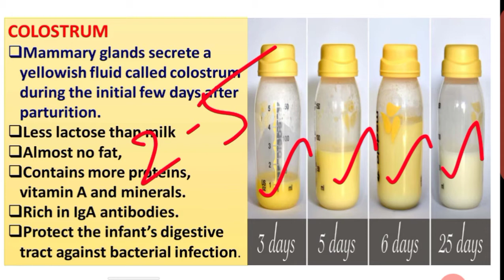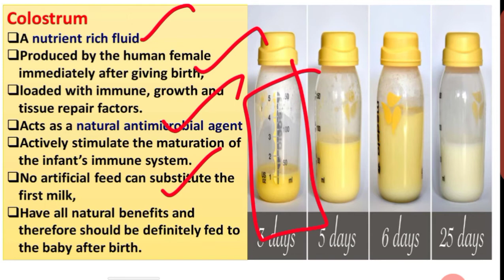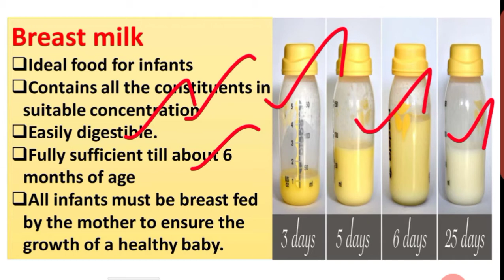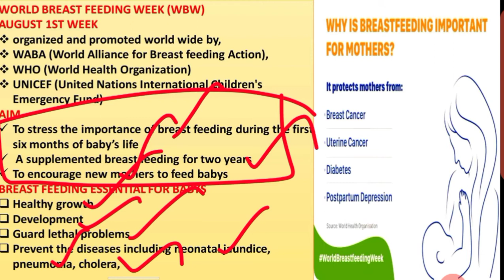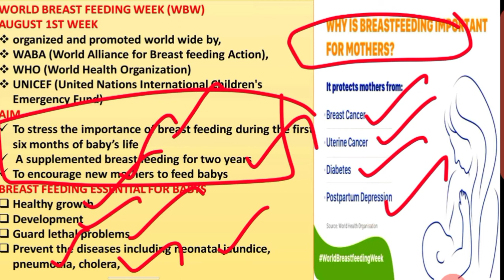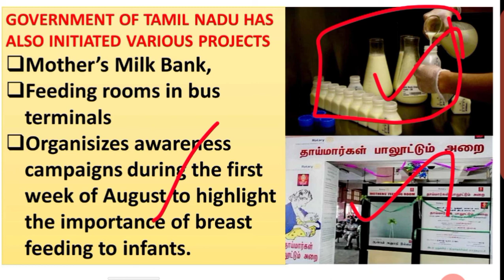12th - ROLE OF COLOSTRUM(NCERT / SCERT)| NEET - Volume 2|REPRODUCTION - Part 25 | By Saravana Kumari